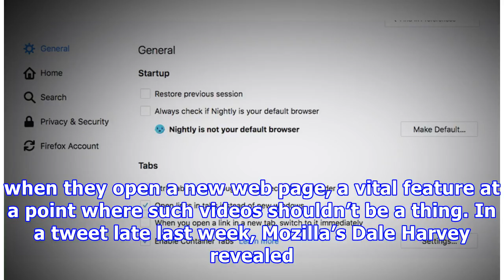Firefox blocks noisy autoplaying videos in latest Nightly build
Firefox is the latest browser to address autoplaying videos with sound, one of the most annoying parts of visiting certain websites. Chrome already makes it possible to block these autoplaying, noisy videos, and now Firefox will do the same. The feature has arrived in the latest Firefox Nightly build and it’ll soon be available to all users. Google Chrome started blocking these obnoxious autoplaying videos earlier this summer, preventing the playback of videos where the sound is enabled by defau...